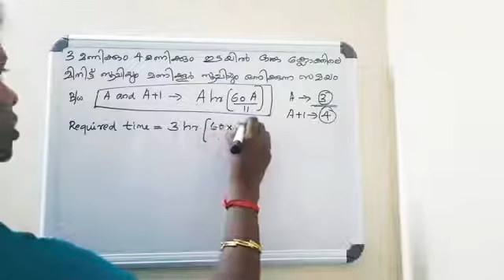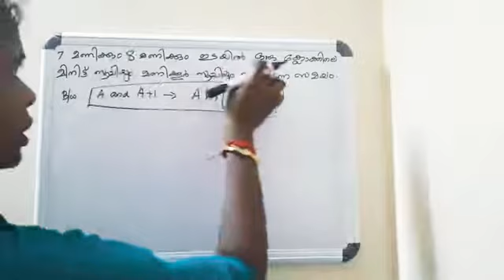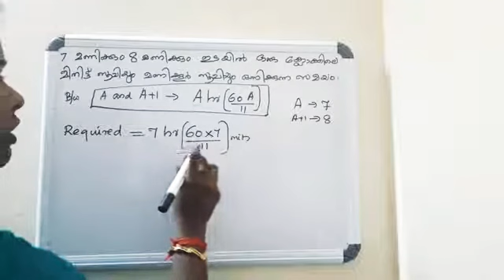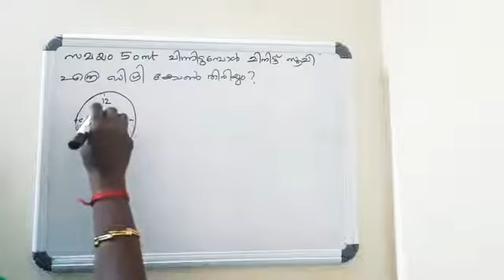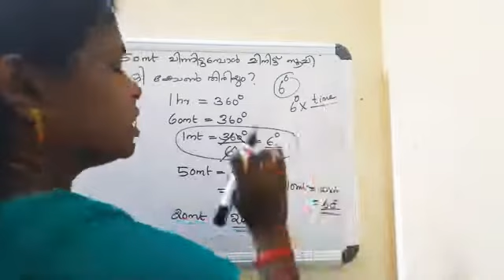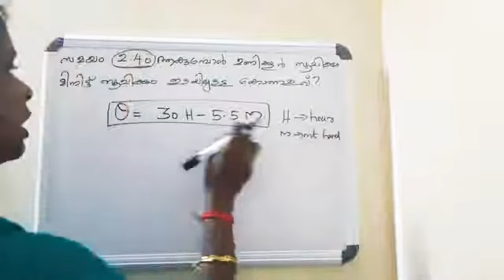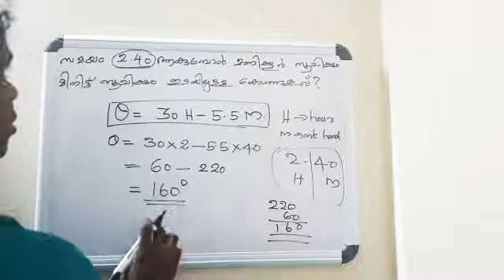PSC CLOCK QUESTIONS#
Psc related questions  based on clock portion